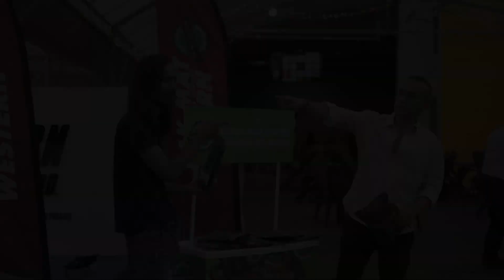LU SUDAH TUA, LAGI MAU CARI HARTA DUNIA? *TAILONG & ADIB DARI LAWAN JADI KAWAN